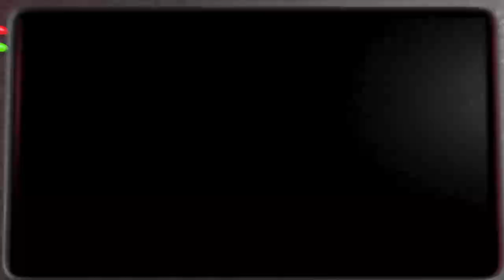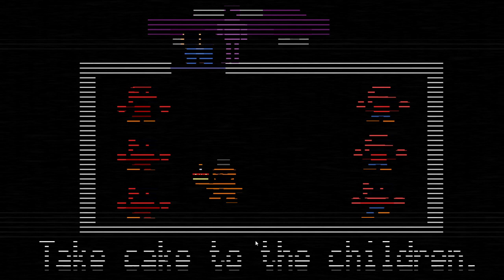FNAF 2 part 4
THE RETURN OF FNAF 2! I wished I would have done this sooner, but I guess this was the only time I was able to record this again with nothing planned.